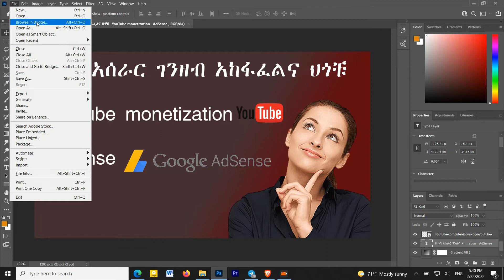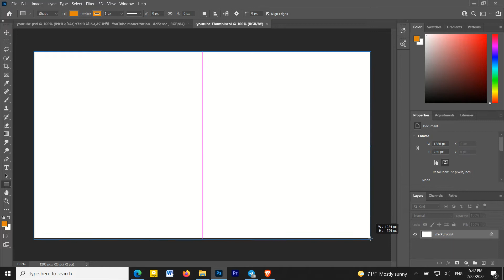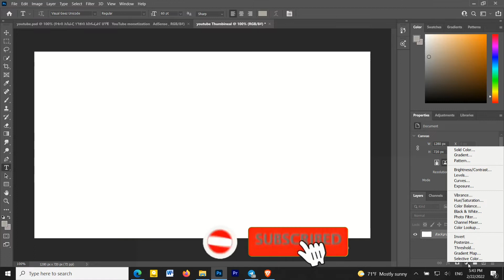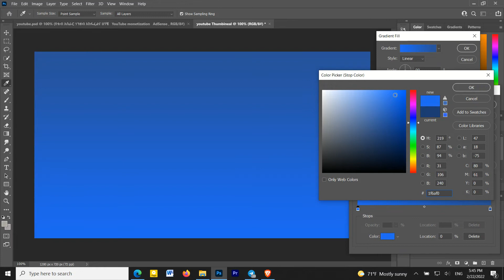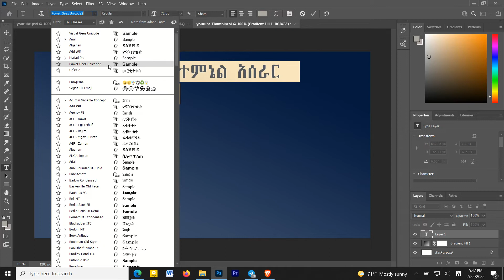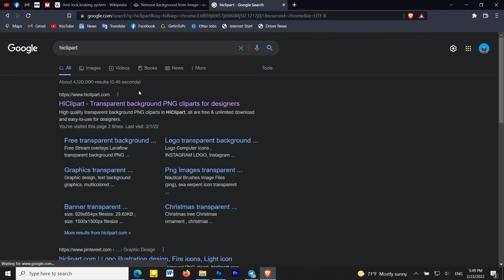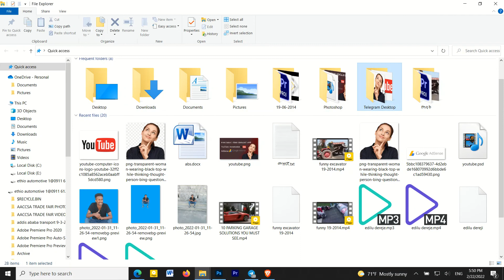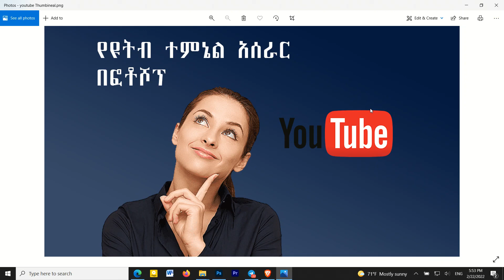የዩቱብ ተምኔል አሰራር how to create YouTube channel in Amharic |photoshop 2022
👉የጠፋብንን ፎቶ ቪዲዮ ዶክመንት እንዴት መመለስ እንችላለን | How to Recover a lost file
👉Online Passport አሞላል Ethiopia
👉ዩቱብ በሞባይል ብቻ ለመስራት የሚያስፈልጉ 5 ሶፍትዌሮች  | Make a YouTube Video on Mobile